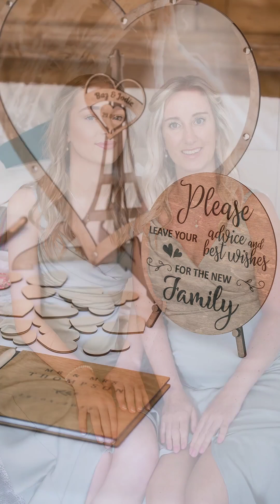Jodie & Bas. Cas Mila Wedding Ibiza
A lovely wedding at one of Ibiza's most popular wedding venues, Cas Mila.
Jodie and Bas had their ceremony on the sea view terrace at 17.30 and then enjoyed some drinks and laughs with friends until they were seated for dinner at 19.30. This took place on the top roof terrace which has amazing views out over the Mediterranean sea and the beautiful sunset.
We did the couple shoot both on the beach and up on the sea view balcony, this allowed for us to get lots of different shots and of course, to make the best of that Ibiza sunset!
If you're getting married at Cas Mila Ibiza then you can choose me as your photographer! I'd love to hear from you if you're considering this, so please get in touch any time ♥